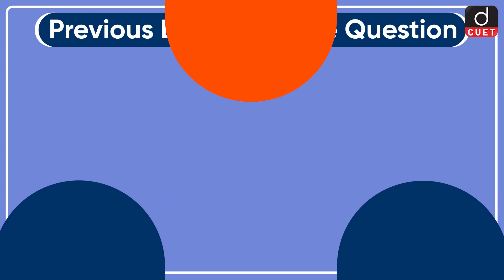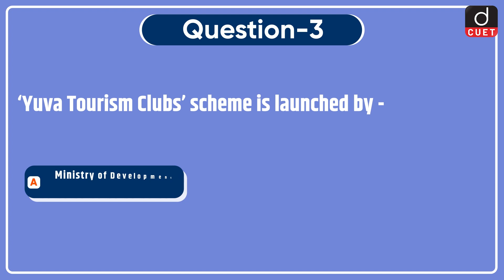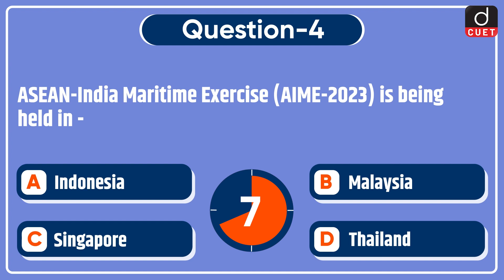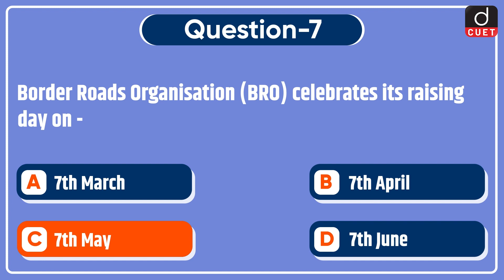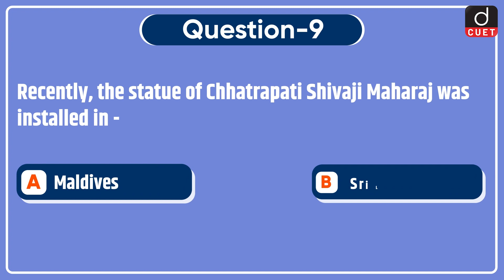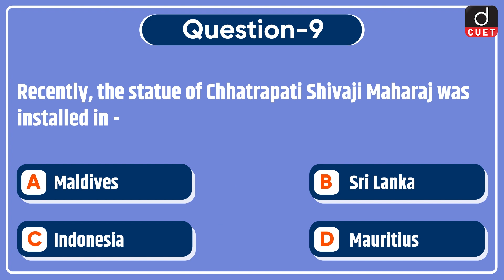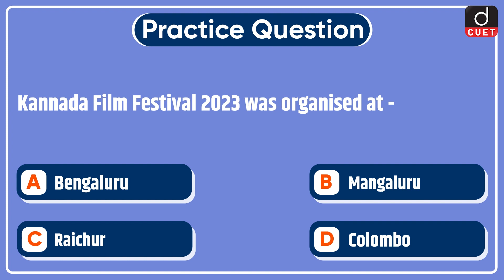Target CUET 2023 | Current Affairs | MCQ Test | Episode 69 | Drishti CUET English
Dear Viewers,
Drishti CUET English brings to you the Target CUET 2023 program. Target CUET 2023 will help you to practice questions based on the most important topics for the CUET 2023 Exam. This video covers Current Affairs MCQs from the General Test section.
1. International Yoga Day
2. Asian Development Bank
3. Yuva Tourism Clubs
4. ASEAN-India Maritime Exercise
5. Indian Air Force
6. Asia and Pacific Report
7. Border Roads Organization
8. Ministry of Parliamentary Affairs
9. Chhatrapati Shivaji Maharaj
10. National SC-ST Hub Scheme
11. Kannada Film Festival 2023